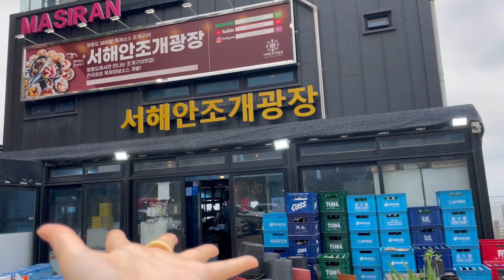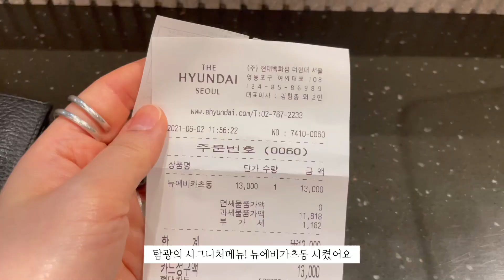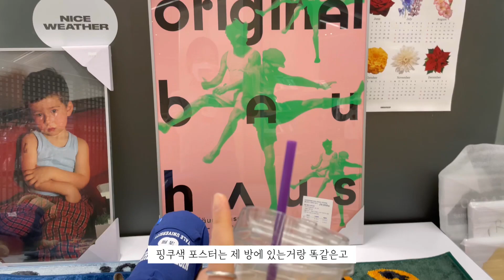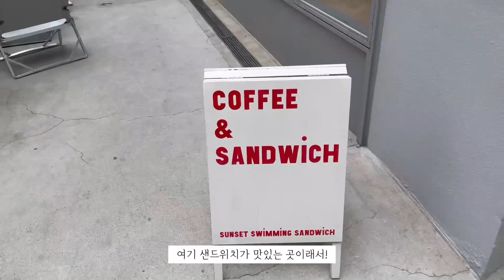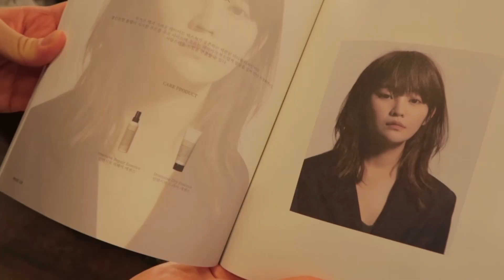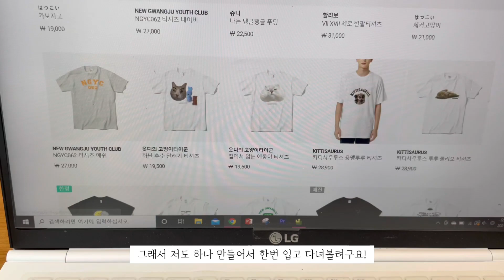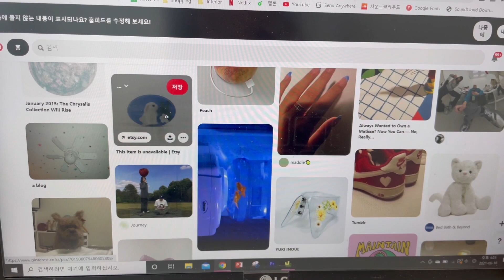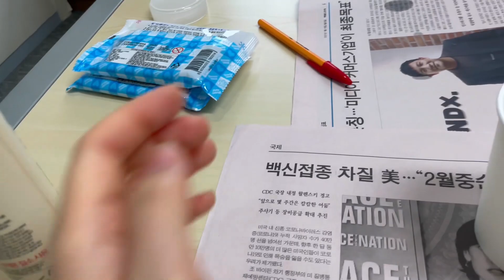일상브이로그👾지점토 트레이•더현대서울 맛집•아르켓•티셔츠만들기•차홍아르더•언박싱•영종도 조개구이 VLOG | 지끼루 JIKKIROO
🌐 insta_ @jikkiroo

내일 알바가기 싫은 새램👽
내일 출근하기 싫은 새램👽
잠 안오는 새램👽
이거 보고 자긔~.~

(문의주셔서 남겨놔용!)